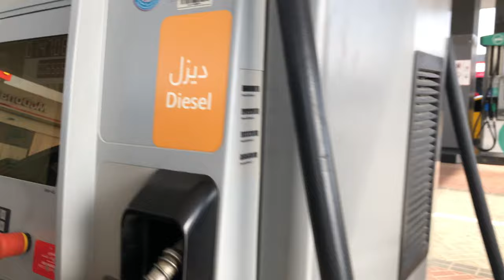Ras Al Khaimah Beach and Breakwater Barbeque leap day 2020 4k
Saturday afternoon trip to RAK for a barbeque. Our trip in 4k